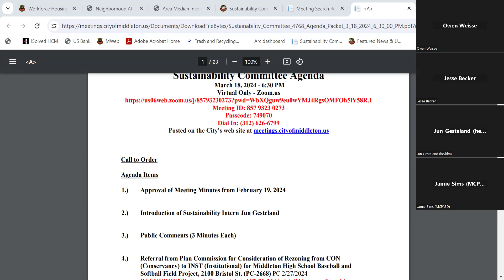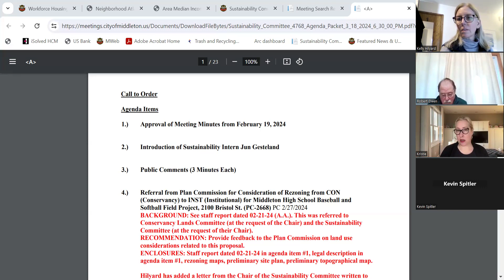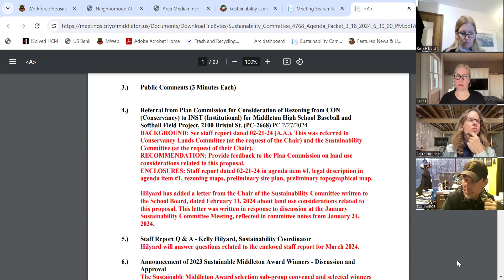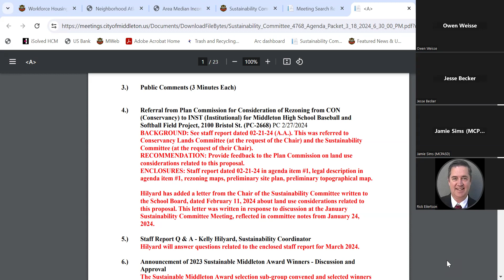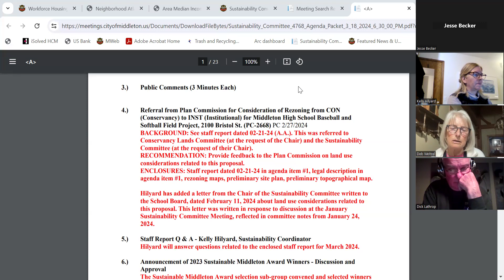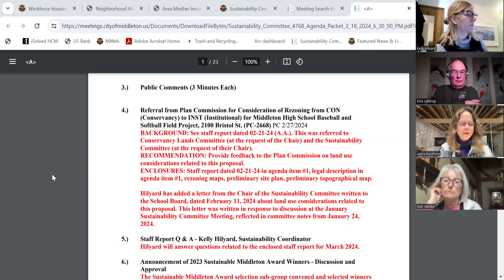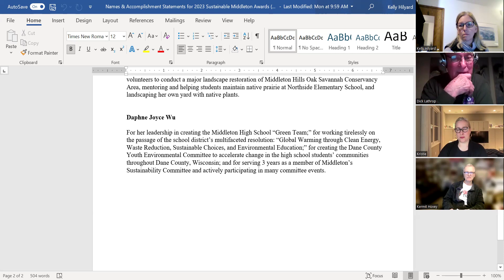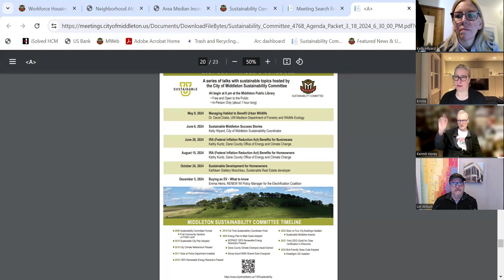City of Middleton Sustainability Committee Mtg - 03.18.24